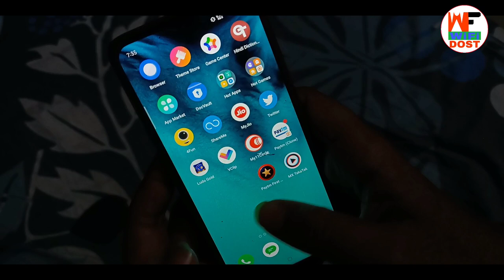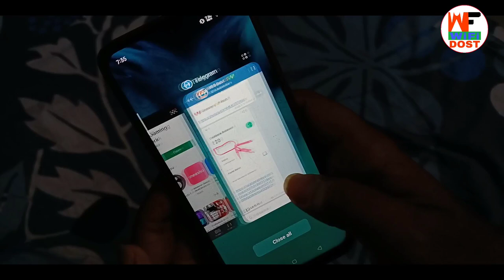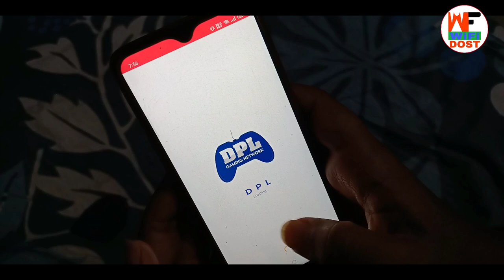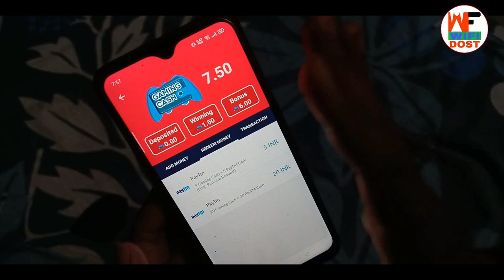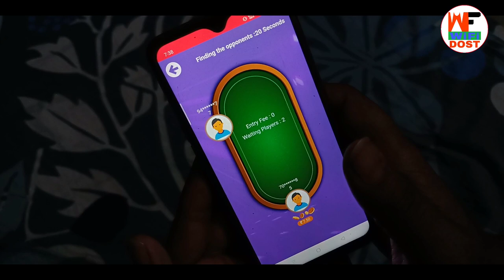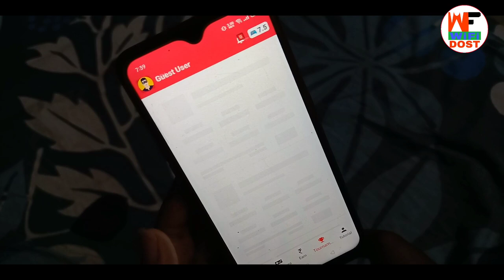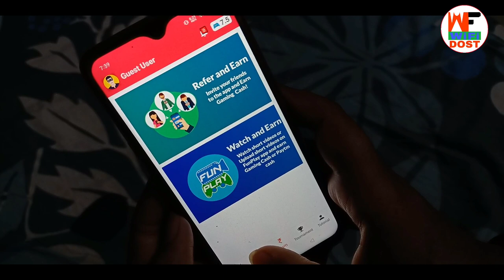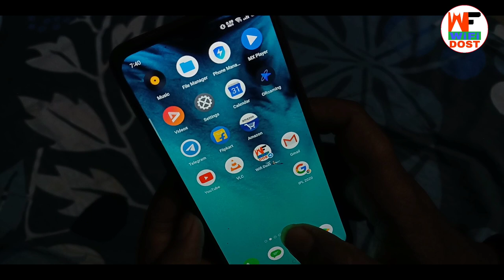dpl app se paise kaise kamaye | dpl app payment proof | paise kamane wala app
Refer Code :- LOWPLnXr

dpl app se paise kaise kamaye | dpl app payment proof | paise kamane wala app | mobile se paise kaise kamaye

🔴 My Use 🔴